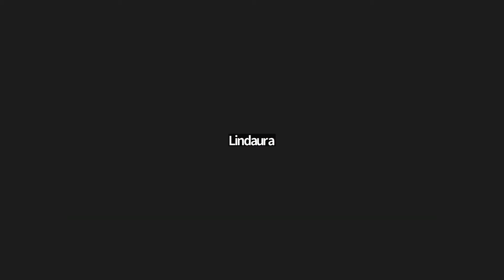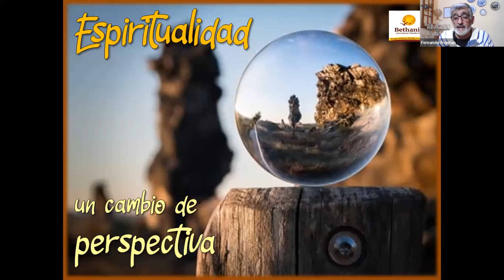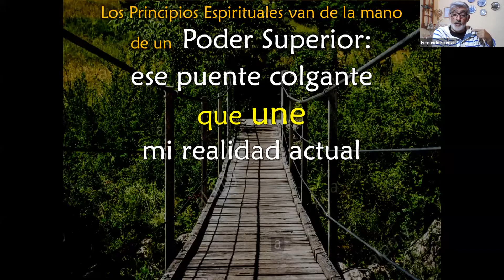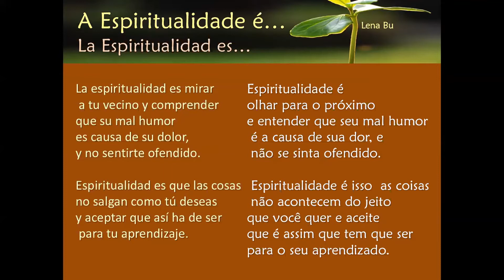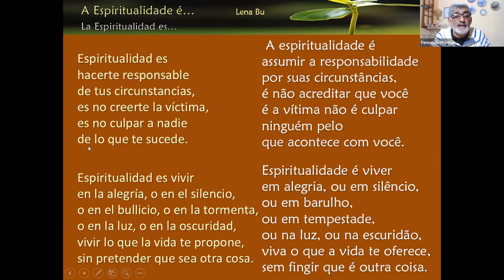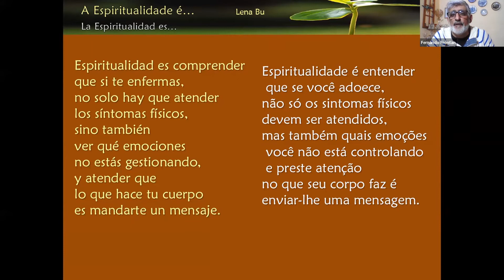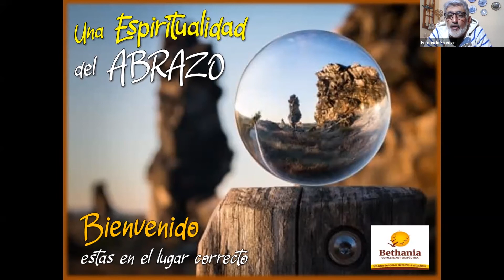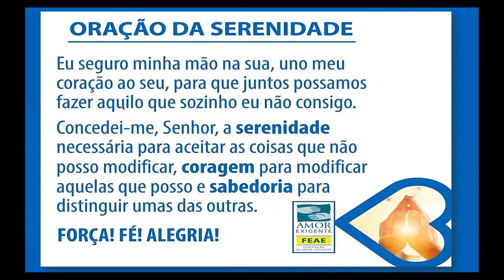DomingueirAE - Espiritualidade pluralista: uma mudança de perspectiva no tratamento da codependência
DomingueirAE realizada ontem (03/07) com participação especial do Reverendo Fernando Frontan.

A DomingueirAE é realizada todos os domingos pela Regional Interior RJ com o apoio da FEAE.